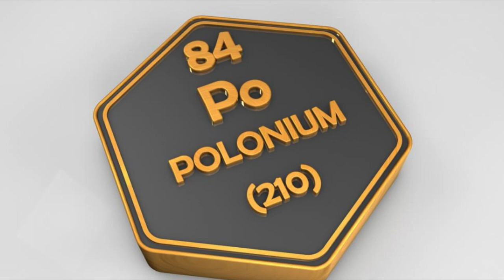Using radiation as a poison. The murder of Alexander Litvinenko with Pete Burgess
(Episode 24) In this episode Pete Burgess discusses the murder of Alexander Litvinenko, a Russian spy who defected to the UK. Why is polonium-210 a good poison? How do you make it? Why wasn’t the public scared it could happen to them? All of those questions and more are answered in this exciting episode.